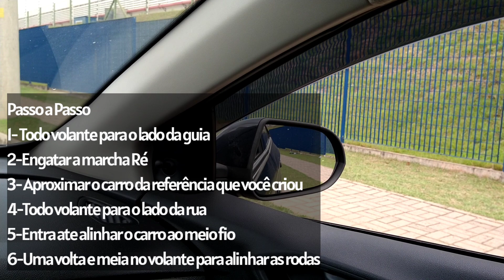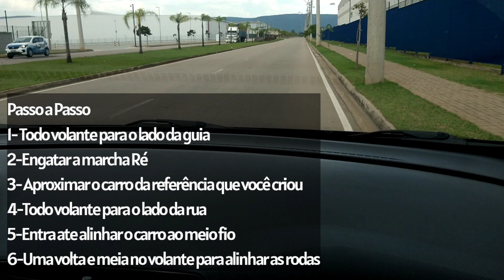Como manobrar o Carro em marcha Ré junto ao meio fio ( guia)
Link para adquirir as plaquinhas (imãs)
motorista em treinamento